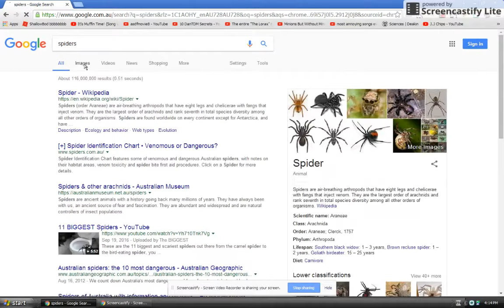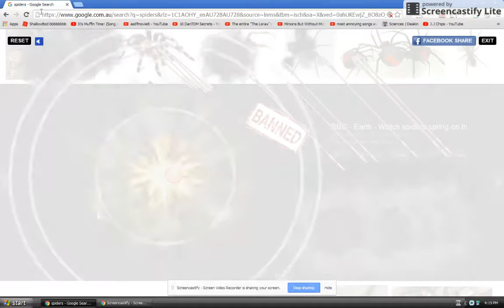How Afraid I Am Of Spiders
Spiders give me the creeps.